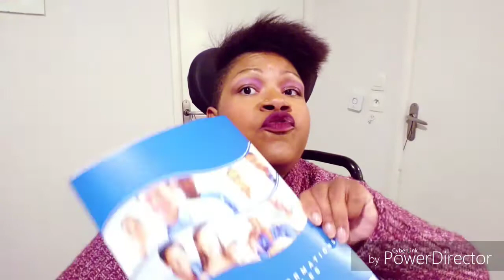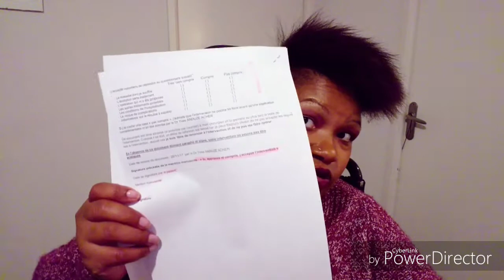SADI-S & COMPAGNIE - Entente Préalable YYYOOOUUUPPPIII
Voici quelques liens qui te seront peut-être utiles :

Petite histoire du SADI-S de Wikipédia. Le lien suivant il y a aussi les différentes chirurgies bariatriques de la clinique des Cèdres en particulier.

Tu trouveras toutes les informations concernant les chirurgiebariatrique, les différents médecins, chirurgiens et autres...

Si tu souhaites te donner des chances de ton côté je te conseille cette clinique qui est là pour te faire évoluer. Vraiment très très bien rien à redire !

Ici tu pourras trouver des informations sur :

~ Mon  passé
~ Mon présent
~ Mon  avenir
~ Les différentes chirurgies bariatrique
~ Les différentes chirurgie réparatrice (même si j'avoue que je n'en suis pas encore là, du coup ça sera un petit peu plus tard)
~ Mes difficultés
~ Mes joies
~ Mes peines et encore tout plein d'aventures ... pose-moi des questions et j'y répondrai avec grand plaisir.

PROFIL

Petite dragibus noire souriante sur roulettes ! Qui a toujours la pêche... Personne qui n'hésitera pas à te mettre tous en pleine poire, si ça ne lui plaît pas.

Je n'utilise pas d'ordinateur ni de montage (ou presque)... Je suis entrain de faire des tests avec PowerDirector. J'espère que ça ne va pas trop gâcher tout son charme.
J'espère que vous allez tous m'aider à m'améliorer et à me faire connaître big lol.
J'espère ne pas dépasser 15 min dans mes vidéos ce qui va être très difficile pour une grande bavarde comme moi.

Bizouk à tous !!!